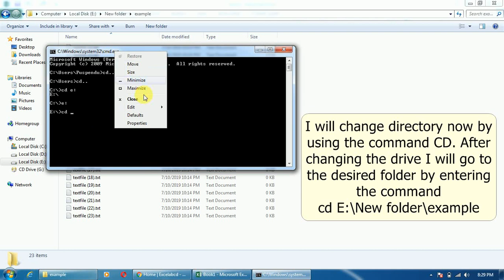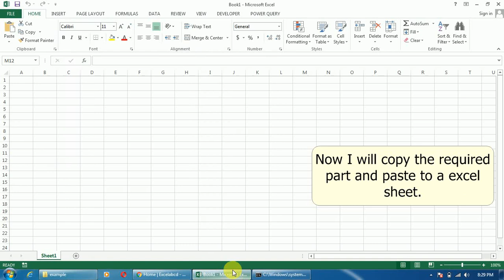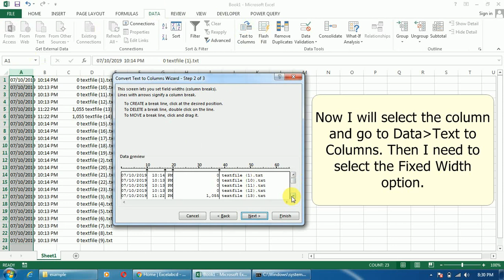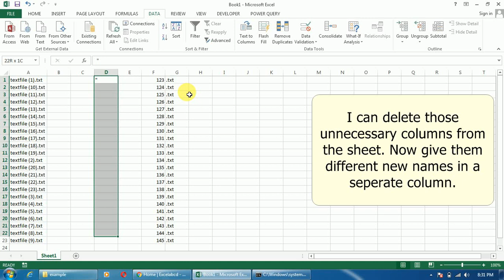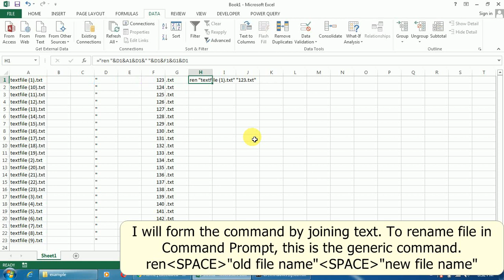How to rename all files in a folder at once | Excelabcd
In this video I will show how to rename all files in a folder at once. I will use Excel and Command Prompt to do this.

Buy Microsoft office from Here
Microsoft Office 2019 Home & Student Windows only  (Lifetime (Windows only) Activation Key)
Microsoft Office 2019 Pro Plus  (Lifetime (Windows/PC))